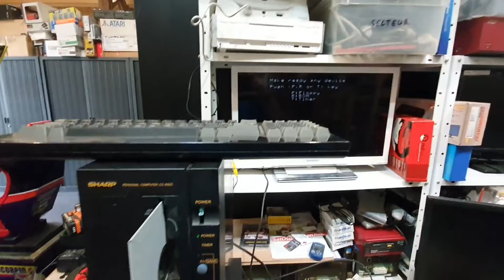rare completely refurbished power supply Sharp X1 TWIN [CZ-830C] pc engine